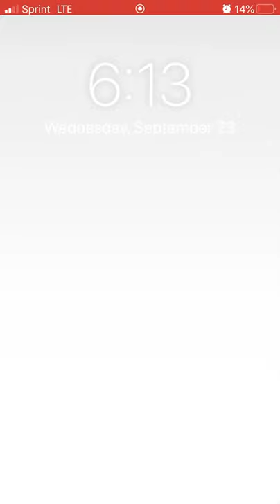Mark Lee Live Wallpaper We go Up